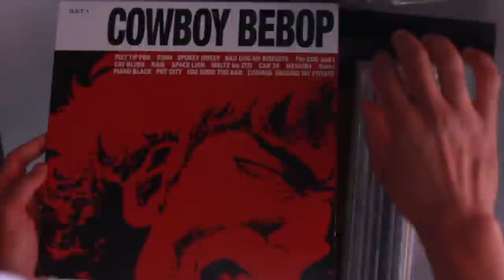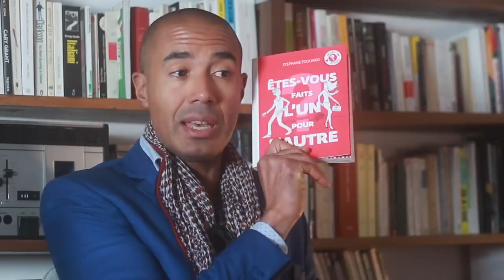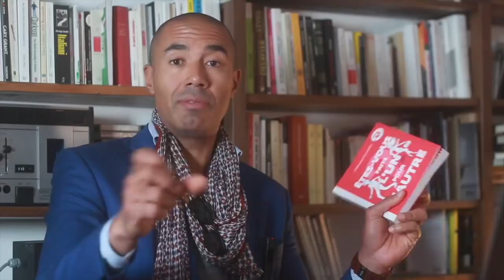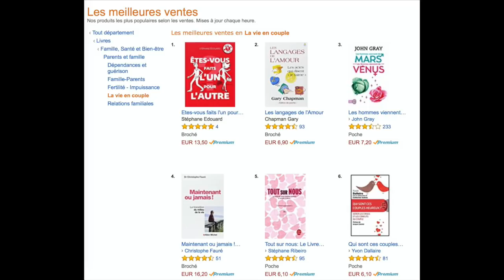Le plus gros coup de p*** de F | Stéphane Edouard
Tu aimes mon contenu gratuit ?